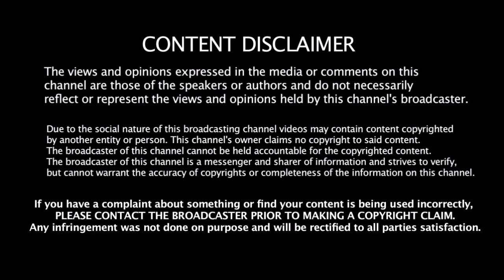இந்திய அணி Batting Order - ல் அதிரடி மாற்றம் - சிக்கலில் மாட்டிய கோஹ்லி